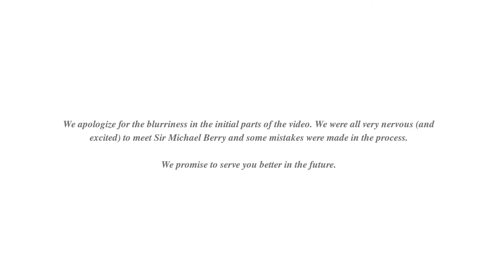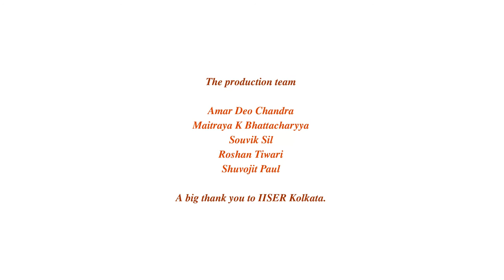Prof. Sir Michael Victor Berry, FRS talks with Promote Science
Prof. Sir Michael Victor Berry, FRS a mathematical physicist at the University of Bristol, England talks with Promote Science's Maitraya and Amar. Prof. Berry came to IISER, Kolkata to deliver lectures for GIAN (Global Initiative of Academic Networks ) programme on Superoscillations and Weak measurements.

Promote Science is an outreach program by some research students of India. This is our second interview. We hope to bring the best to you in our future videos.